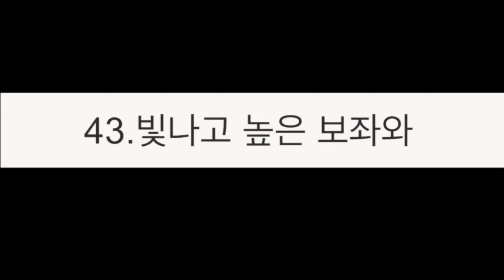43.빛나고 높은 보좌와